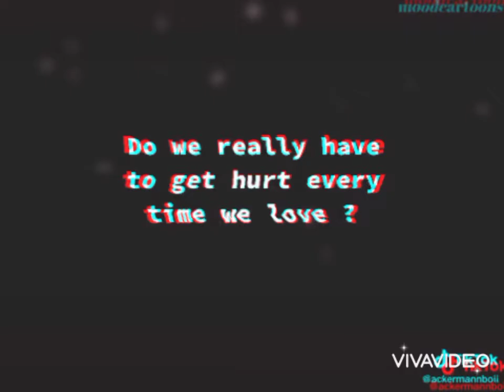Mafiandan6ixx - Tell Mi Seh / Neva Gonna Leave Mi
Mek Dis Viral